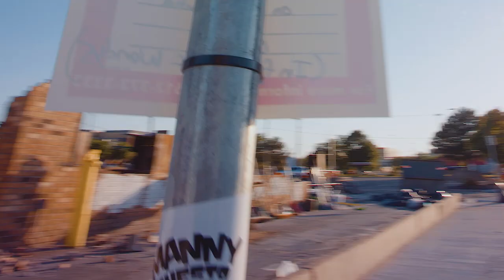Farr Well - Questar ft. Manny Phesto [Official Music Video]